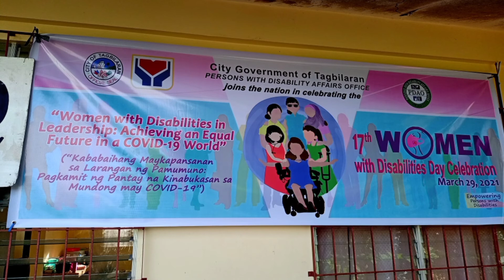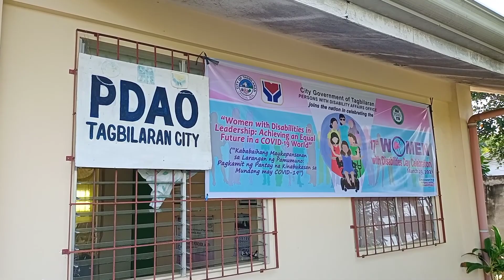Women with Disabilities in Leaders: Achieving an Equal Future in a COVID-19 World♥️